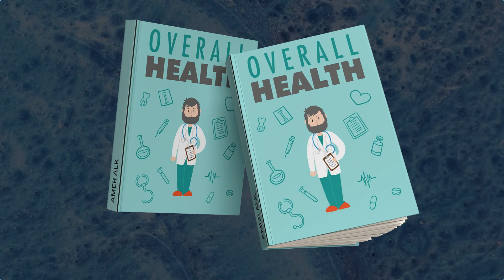What is Cholesterol?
Learn what cholesterol is, its role in the body, and the types of cholesterol that are most important. In this video, we'll discuss the basics of cholesterol and its importance in the body.

If you're curious about cholesterol and its role in the body, then this is the video for you! In this video, we'll discuss the basics of cholesterol and its importance in the body. We'll cover what cholesterol is, what it does, and the different types of cholesterol that are important for your health. After watching this video, you'll be able to understand cholesterol better and make more informed decisions about your health!